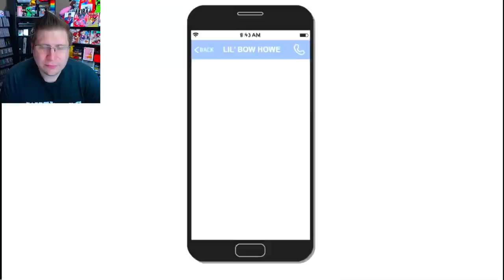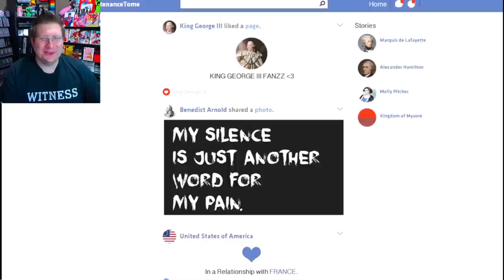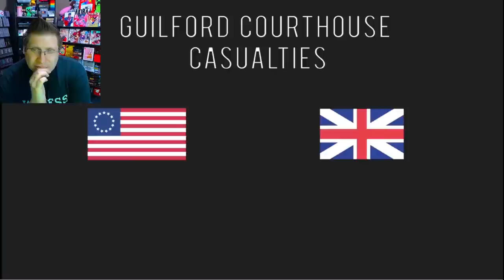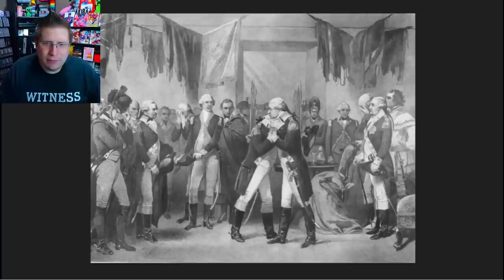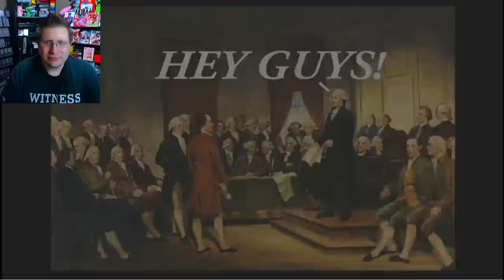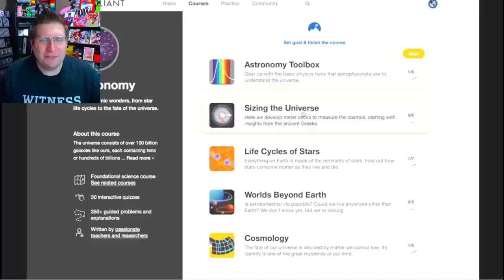History Noob Watches OverSimplified - The American Revolution (Part 2) | Chaotic 'Murica! [Reaction]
The American Revolution - OverSimplified (Part 2) is a legendary Youtube documentary and hilarious video by @OverSimplified. In my "The American Revolution - OverSimplified (Part 2)" reaction I look at this hilariously weird and wild video and even learn some things!

I'm reacting to "The American Revolution - OverSimplified (Part 2)" because OverSimplified is incredible and funny and smart! Watch "The American Revolution - OverSimplified (Part 2)" on OverSimplified's channel

OverSimplified has become known for making videos looking at historical events, like World War 1. Some of the other videos Oversimplified has done include "Hitler - OverSimplified (Part 1)" and "WW2 - Oversimplified (Part 1)".

OverSimplified also looked at other major historical events like the Pig War, The Civil War, and Prohibition! This is my first time watching The American Revolution - OverSimplified (Part 2) and first time watching OverSimplified.